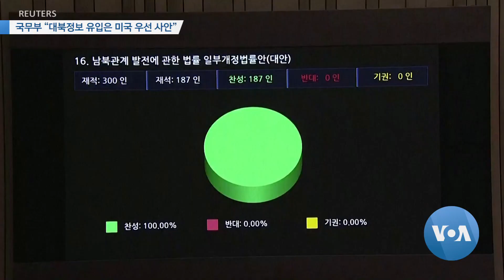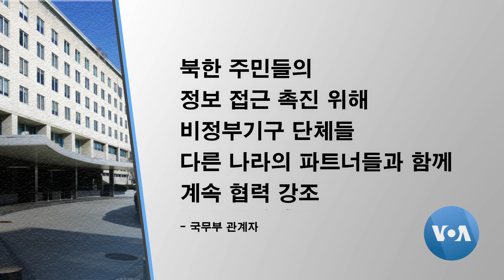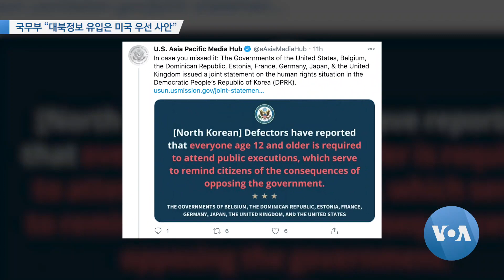[VOA 뉴스] 국무부 “대북정보 유입은 미국 우선 사안”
미국 국무부가 자유로운 대북 정보 유입의 중요성을 강조하면서 북한 주민들이 정권의 통제를 받지 않는 정보에 접근하는 것이 중요하다고 밝혔습니다. 미국 정부의 이런 공식 반응은 한국 정부와 여당이 추진한 대북전단금지법이 표현의 자유와 북한 주민들의 알 권리 침해라는 국제사회의 우려가 커지는 가운데 나와 주목됩니다. 조상진 기자가 보도합니다. (영상편집: 김정호)